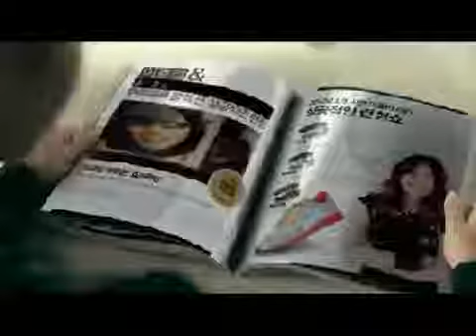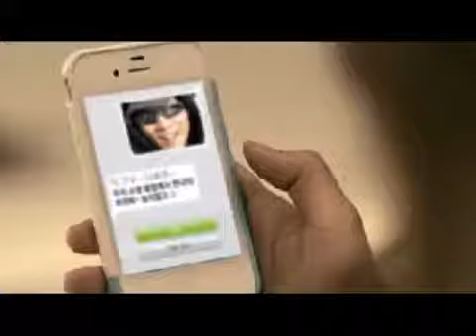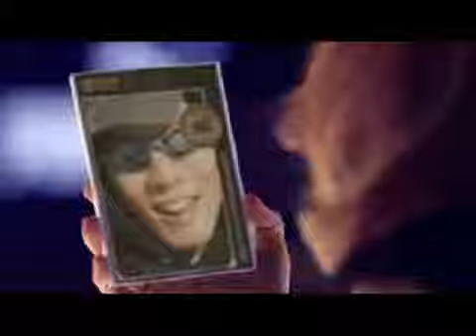[CF] Lee Hyori - PUMA